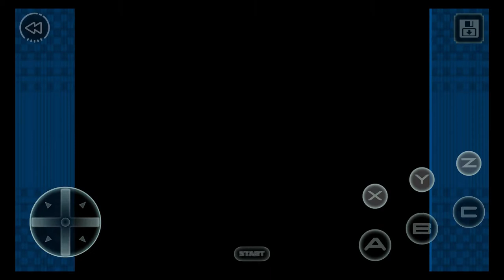Beyond Oasis Classic (By SEGA) - iOS/Android - Gameplay Video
The sprawling, lavish, action RPG (Beyond Oasis // The Story of Thor) is now available on mobile! Play free and rediscover SEGA’s timeless adventure.

Embark on a timeless journey of discovery and adventure in one of SEGA's most epic action RPGs. Summon elemental spirits with the power of a magical ‘Armlet’ to battle an ancient evil that has risen in your land. From mountain fortresses to the dark shadow lands, danger and adventure await at every turn…

Beyond Oasis joins the ever-increasing line-up of ‘SEGA Forever’, a treasure trove of free SEGA console classics brought to life on mobile for the first time!

FEATURES
- Four elemental spirits to discover, each with their own powers to aid your quest
- Gigantic bosses, from rock monsters to ferocious red dragons
- Encounter ogres, zombies, wizards and more, in a world crammed with fantastical creatures
- Discover rare and valuable secret weapons to give you the upper hand in combat!
- Race in mini games to give you even stronger power ups!

MOBILE GAME FEATURES
- PLAY FREE with ad-support or ad-free via In-App Purchase
- SAVE YOUR GAMES – save your progress at any point in the game.
- CONTROLLER SUPPORT: MFi compatible controllers

RETRO REVIEWS
“Definitely one of the best adventure games ever!” [97%] - EvilLights, Diehard GameFan Vol. 3 Issue #3 (March 1995)
“Sets new standards in Mega Drive adventures.” [93%] - Gus Swan, Mean Machines SEGA #29 (March 1995)
“An action-packed isometric hacking death-a-thon, and one of the most original action games to date.” [89%] - Rad Automatic, Computer & Video Games #160 (March 1995)

BEYOND OASIS TRIVIA
- Look out for the Omega Sword, Atomic Bow, and Hyper Bomb – these are the three strongest weapons in the game.
- Near Enemy Camp, there’s a secret race track. Finish the race in under 1 minute and 10 seconds and be rewarded with a Fire Bow!
- A prequel was released in 1996 called ‘The Legend Of Oasis’ and told the story of the creation of your ‘Armlet’ weapon